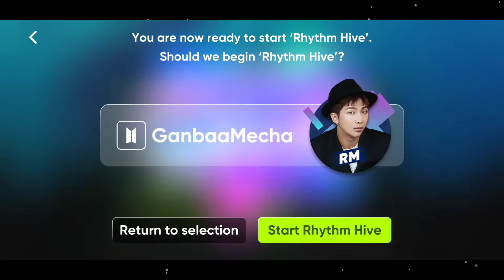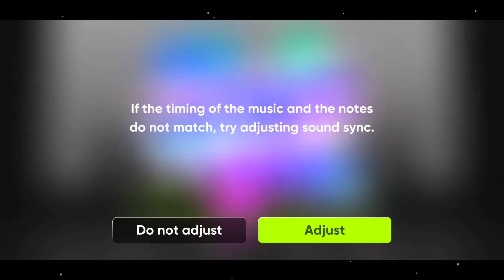Rhythm Hive (by Superb Corp.) Android / iOS - launch gameplay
Welcome to Rhythm Hive, enjoy with BTS, TOMORROW X TOGETHER and ENHYPEN.

▶ Real-time multiplayer rhythm game that you can enjoy with users from all over the world
Rhythm Hive is more fun when enjoyed with friends who like the same artist. Play now!

▶ Part Play where you can choose a member's part to play!
Focus on the part you selected and complete your artist's music together.

▶ Albums have photo cards, and Rhythm Hive has Performance Cards!
Use the Performance Cards in the set music and get high scores!
The diverse abilities of cards! Check Rhythm Hive now!

▶ Modes that you can choose and enjoy at your whim
Studio mode that will increase your skill is just the basics!
Live Stage mode where you can share parts with your friends! Play it now!
In the Mix Challenge, you can challenge our own MIX with three songs.

▶ Activities for your artist's growth
Shall we check the diverse activities that you can play in Rhythm Hive?
The artists' growth continues.

▶ Lovable concept photo
Check Rhythm Hive's exclusive concept photos that will win your heart!
You will fall in love at first sight!

▶ Mission, a way to enjoy the artist's music in diverse ways!
Introducing a new way to enjoy the artist's music.
Let's go and enjoy the performance in a more exciting way through missions, shall we?

Enjoy with BTS, TOMORROW X TOGETHER and ENHYPEN.
See you at Rhythm Hive right now!